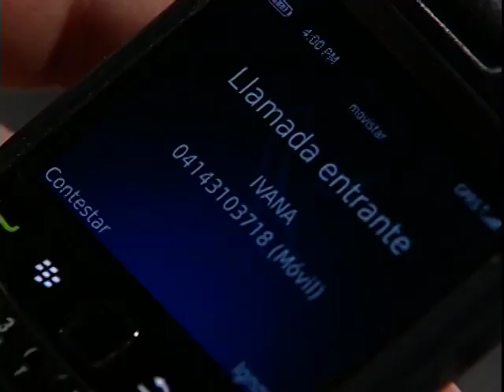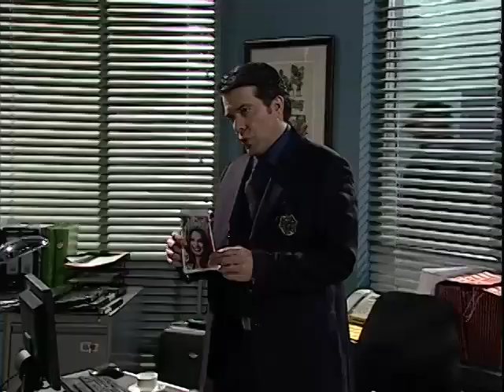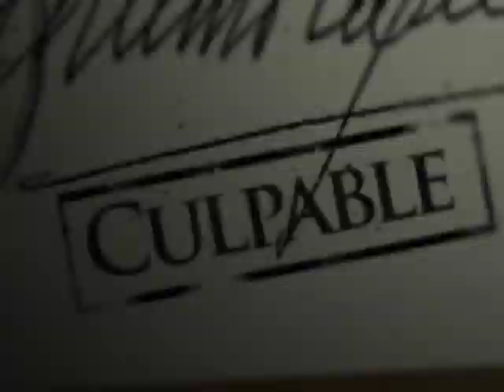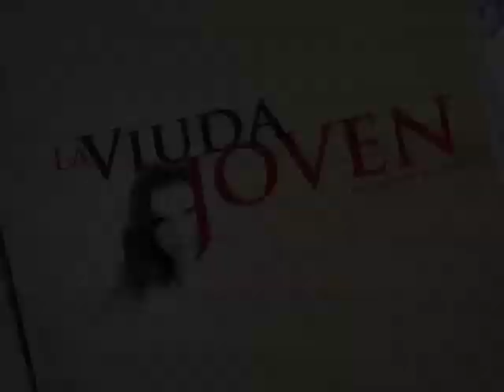La Viuda Joven - Trailer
La Baronesa Inmaculada Von Parker es una enigmática mujer de extraordinaria belleza que cautiva a los hombres con un magnetismo y un encanto increíble. Su personalidad tranquila y autocontrol le dan la capacidad de manejar todas las situaciones a su alrededor, pero también la hacen sospechosa de haber asesinado a sus exmaridos; Sin embargo, nadie ha podido probar esto. Alejandro es un detective policial de origen humilde, con una brillante carrera en la Unidad de Homicidios. Marcado por la traición, Alejandro ha permanecido soltero debido a la mujer que lo dejó con el corazón roto.

Von Parker es sospechosa de orquestar la muerte de su cuarto esposo. La prensa, la familia Humboldt y la Fuerza de Policía están constantemente, casi agresivamente, buscando pistas que finalmente ayuden a aclarar el secreto de "La Baronesa" y exponerla a la asesina que todos creen que es. El caso está asignado al detective Abraham. Aquí el trágico pasado que ambos comparten sale a la luz. Inma ve su salvación en el hombre que una vez amó, pero el detective Abraham ya no siente lo mismo. Alejandro está demasiado herido, por lo que toma el caso contra la mujer que desapareció inesperadamente de su vida, dejándolo esperando en el altar de la iglesia durante la celebración de su boda, prometiendo vengarse de ella y revelar su verdadero rostro malvado al mundo. A pesar de tomar varios años para superar el incidente, irónicamente, después de nueve años, Inma reaparece justo cuando conoce a Abril Armas, una mujer encantadora que ha renovado su vida y ha despertado en él la esperanza de hacer un hogar.

La baronesa trata de envolver al detective emocionalmente, porque sabe que su gran amor, también es su gran enemigo. Una relación de amor y miedo, pasión y desconfianza. Alejandro está obsesionado con encontrar formas de atrapar a Inmaculada o su cómplice. El detective está a punto de resolver el enigma, pero cada vez que un testigo puede desentrañar parte del misterio, algo les sucede: desaparecen, cambian de opinión o mueren a manos de "La viuda negra".